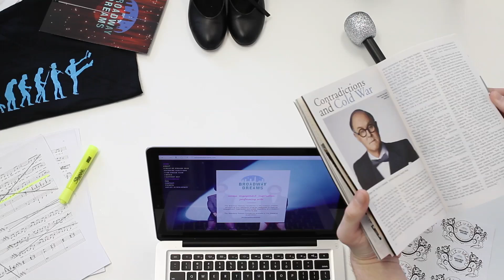BDF Omaha 2013 - Day 2 Recap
Recapping our second day at the Holland Center for the Performing Arts with Broadway Dreams Foundation's Summer Intensive in Omaha, Nebraska.